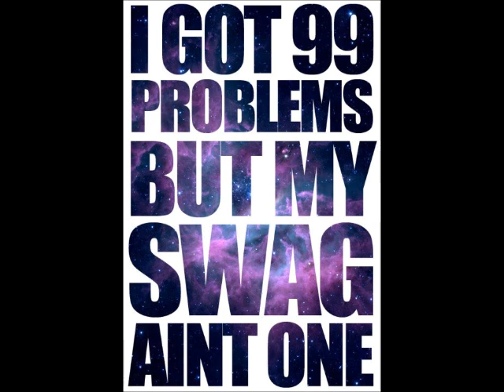GOON FAM GOONSTYLE2